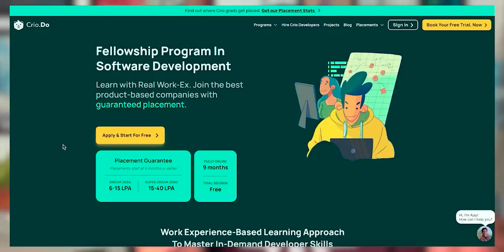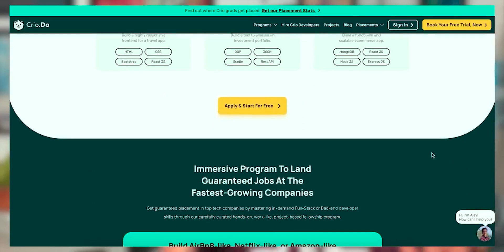3Lakhs a month! 😱 | Found bugs in Microsoft & Google! | All About Cyber Security! Job Opportunities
In this video, we have @impratikdabhi who is working at Deloitte as a cyber security expert and also does a lot of bug bounties part-time, he has earned 3lakh in a month doing bug bounties and he has shared a lot of insightful things about Cyber security and ethical hacking!

✨tags ✨
Sanchit jain
Gaurav sen
Gate smashers
Placement guide
Placement guide
Projects development
AR/VR
Blockchain Machine learning
Deep Learning
Software developer engineer ,
Side projects ,
Associate engineer
Bits Bitsgoa
Namaste Javascript
Namaste Javascript Akshay Saini
Apna college
blockchain
what is blockchain
blockchain technology
blockchain technology explained
blockchain explained
microsoft India,
microsoft internship,
microsoft intern,
,microsoft,software engineer